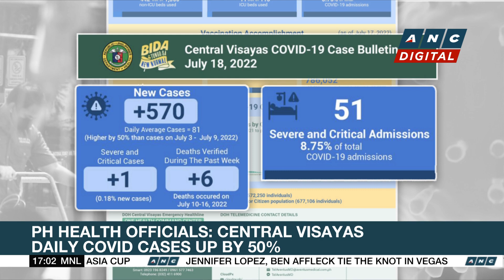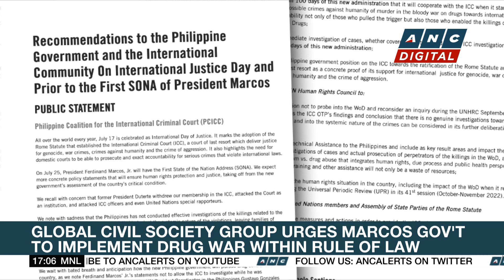PH Health officials: Central Visayas daily COVID cases up by 50% | ANC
Top Story: Over Central Visayas, daily COVID cases have risen by 50% in the past week.